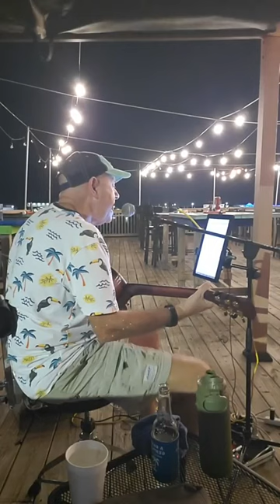2023 Oct 27 Shaggys pt2